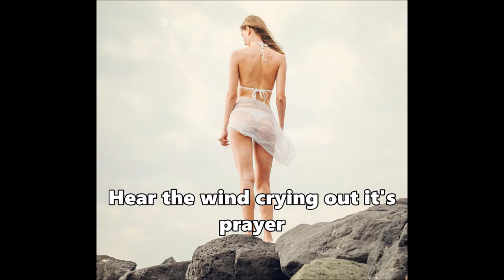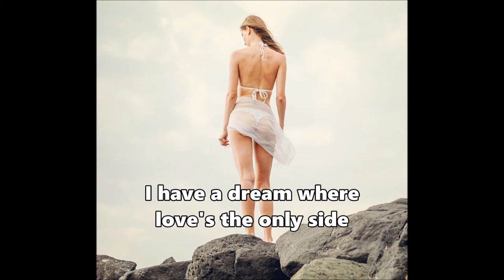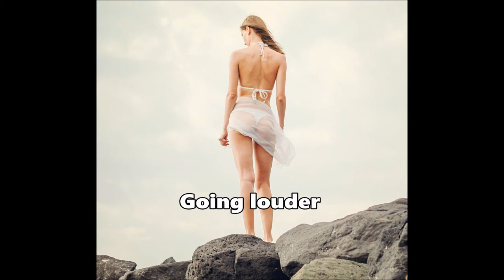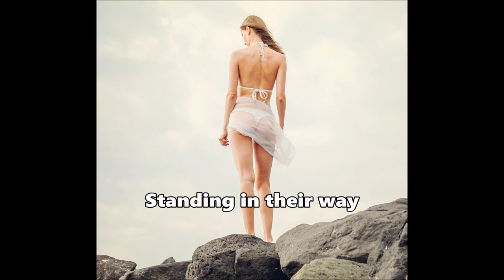It's different - Shadows (feat. Miss Mary) Lyrics HD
Song: Shadows (feat. Miss Mary)
Artist: It's different